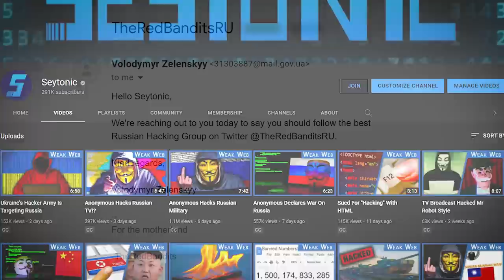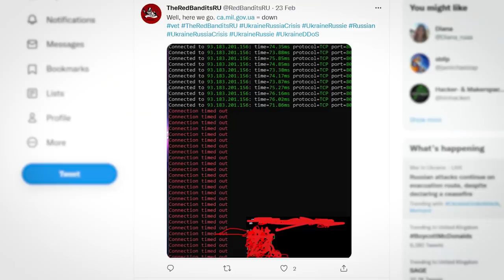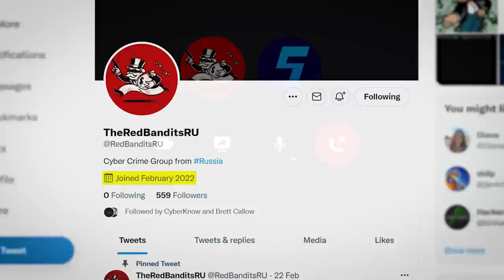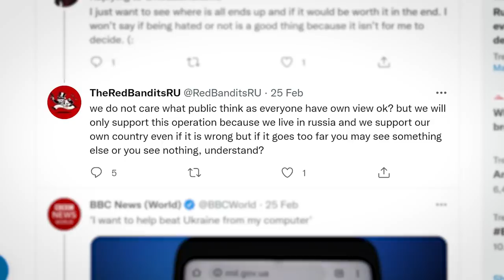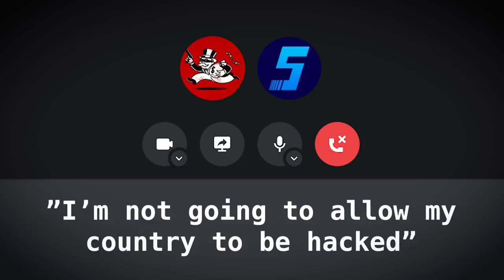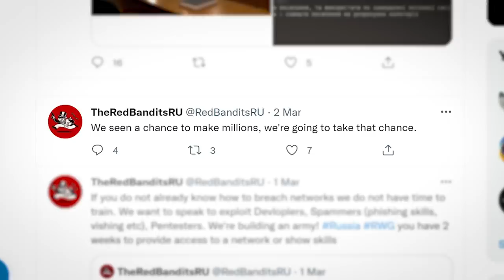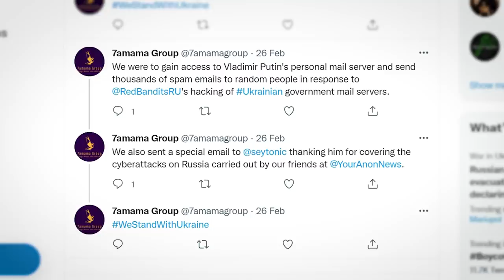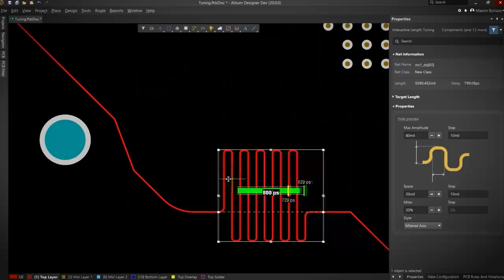I Interviewed The Russian Hackers Attacking Ukraine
0:00 Hacks By The Hour
0:19 Russian / Ukrainian Hackers
0:57 Pro Russian Hackers Emailed Me
1:53 The Interview
6:21  Fake Hackers
6:55 Altium
7:22 Outro